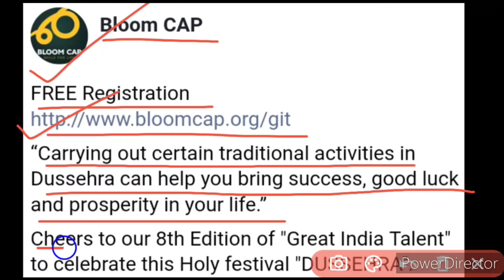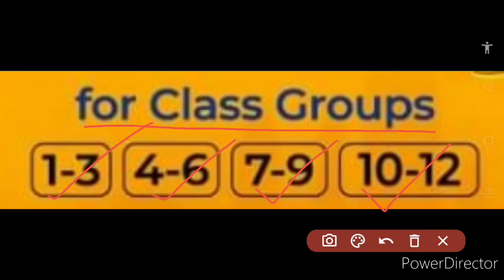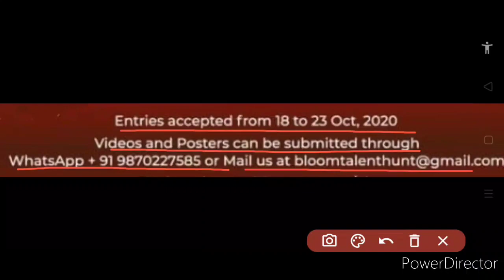Free Online Great India Talent 8.0 | Singing, Dance, Poster Making, Dress & Act | Dussehra Special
In this video, we know a new free online Competition event titled "Great India Talent 8.0", having 4 categories–singing, dance, poster making and dress & act–and providing cash prizes & certificates, so kindly watch this video fully and carefully from beginning to end..🙏🏻🌹❤️